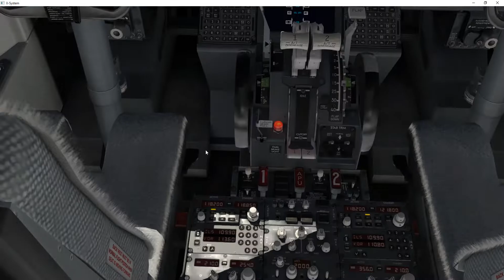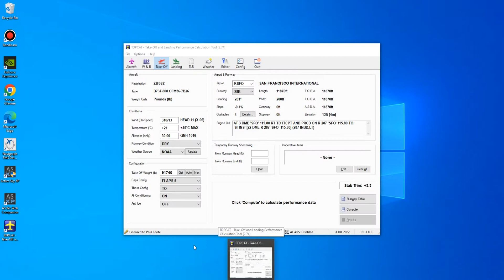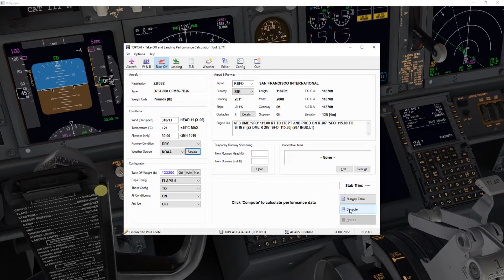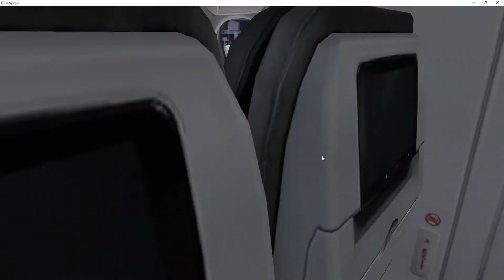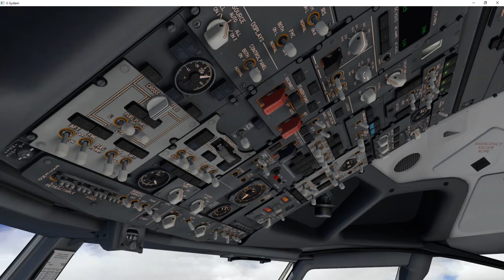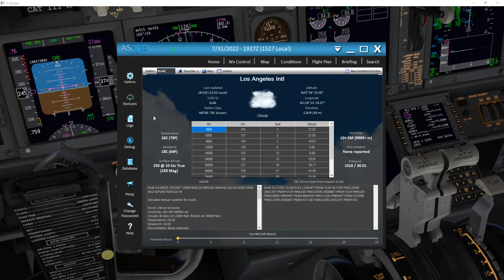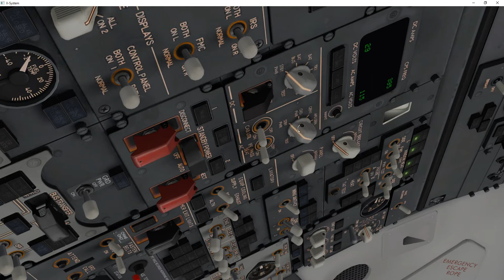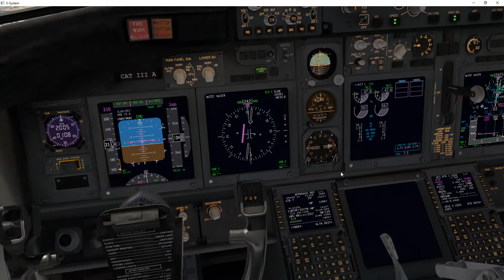Zibo Cat III Auto Land KLAX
Full flight from KSFO to KLAX Cat III Auto land Zibo 737 800